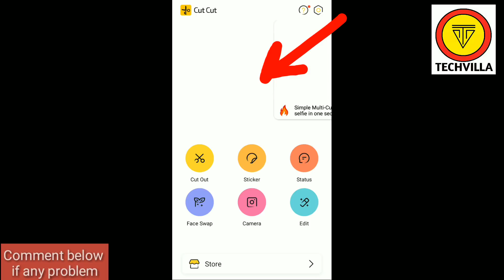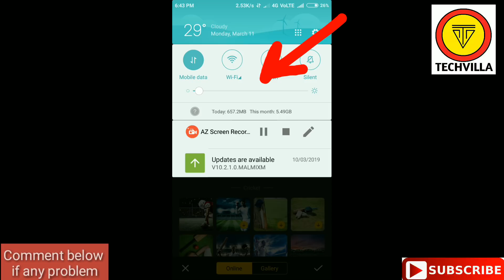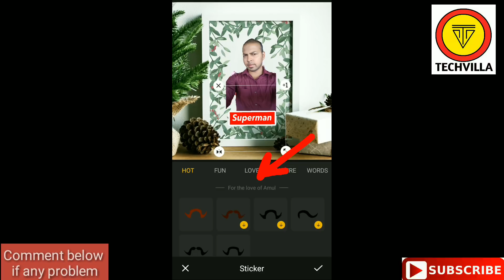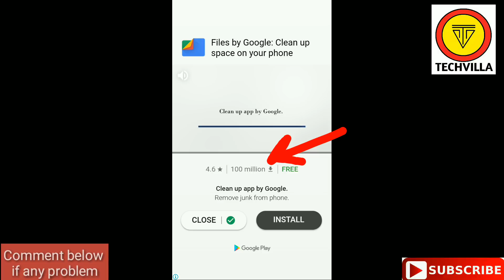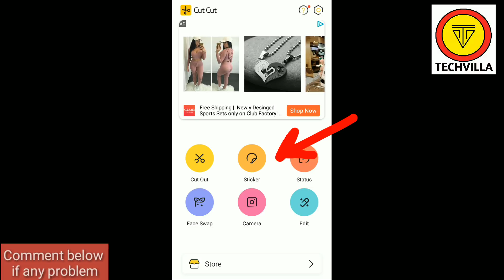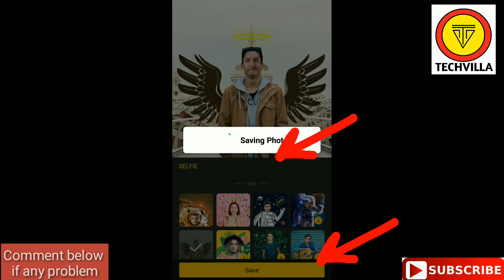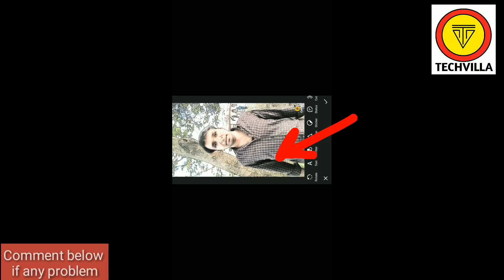CUT CUT CUTOUT & PHOTO BACKGROUND EDITOR || CUT CUT CUT APP KAISE USE KARE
For Getting First Update on Mobiles,Android App & Tech News CUT CUT CUTOUT AND PHOTO BACKGROUND EDITOR IS VIDEO ME AAP DEKH8NGE YE SAB PHOTO KO EDIT KARNA SIKHINGE BACKGROUND HATANA SIKHINGE OR APNI GALLERY SE BACKGROUND BADAL SAKTE HAI SATH HI SATH APP ME DIYE GAYE SHAANDAR BACKGROUND BHI ADD KAR SAKTE HAI SATH SATH AAP CUT CUT APP SE STICKERS BHI ADD KAR SAKTE HAI PHOTO ME

HOW TO USE CUT CUT CUT APP IN HINDI,
HOW TO USE CUT CUT CUT APP
CUT CUT CUTOUT AND PHOTO BACKGROUND EDITOR
how to use cut cut photo editor
how to use cut cut cut app in tamil